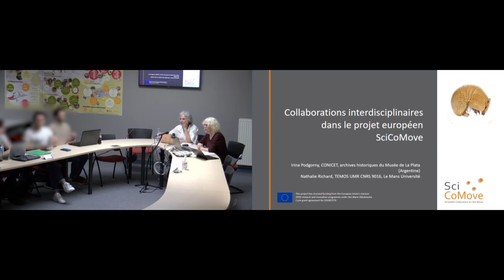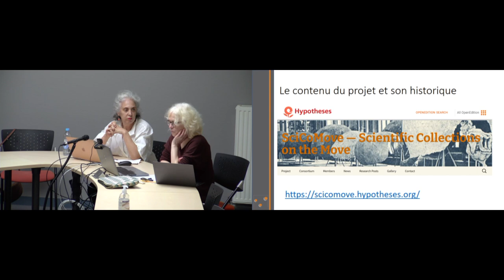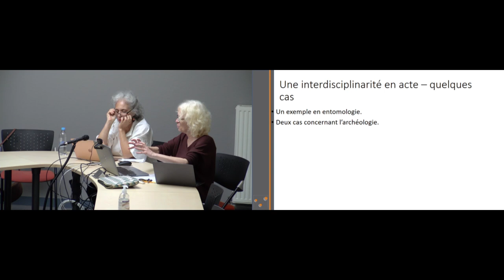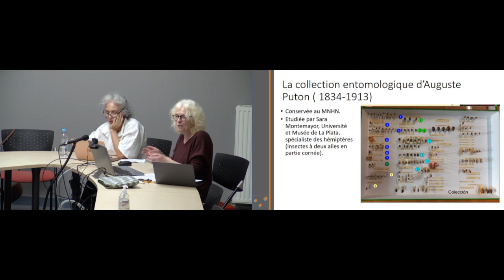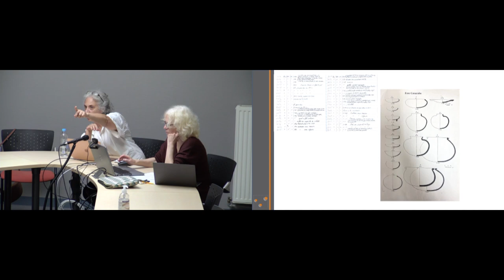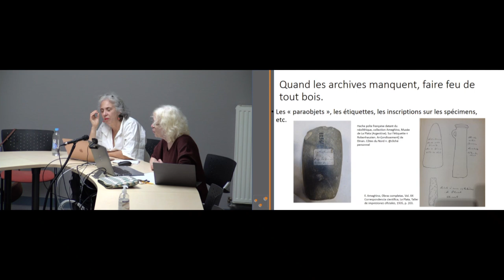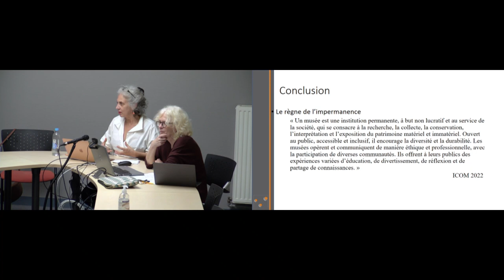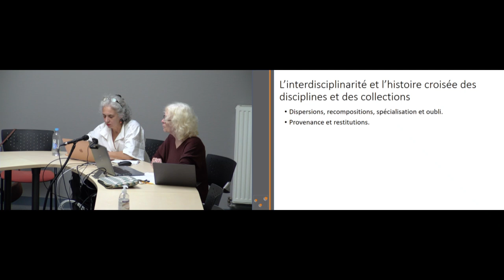Collaborations interdisciplinaires dans le projet européen SciCoMove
Séminaire organisé par DIAGONALES, Maison de la Recherche en Humanités et Sciences Sociales (Le Mans Université / MSH Ange-Guépin, UAR 3491), dans le cadre du cycle thématique "Patrimoine : héritages et usages". Séminaire du 11 avril 2024 : "Collaborations interdisciplinaires dans le projet européen SciCoMove".

Intervenantes : Nathalie RICHARD, Professeure en histoire contemporaine au laboratoire TEMOS - UMR CNRS 9016, Le Mans Université ; et Irina PODGORY, Chercheure en histoire des sciences au CONICET, Archives du Musée de la Plata, Argentine.

Le projet SciCoMove, "Scientific Collections on the Move: Provincial Museums, Archives, and Collecting Practices (1850–1950)", bénéficie d'un financement de l'Union Européenne (MSCA-RISE-2020 – 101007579).

Les événements organisés par Diagonales et la MSH Ange-Guépin ont pour objectif scientifique de croiser les regards d'enseignants-chercheurs et de praticiens de disciplines différentes. Ces différents regards, qui peuvent se compléter ou s'opposer, n'engagent que leurs auteurs.